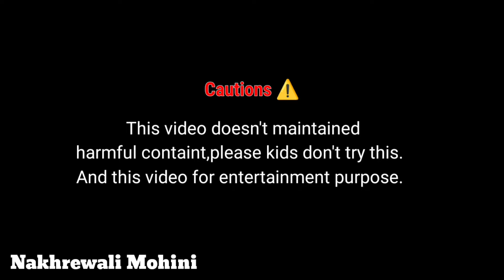ye kaun sa challenge hai ap log bataye // New Challenge